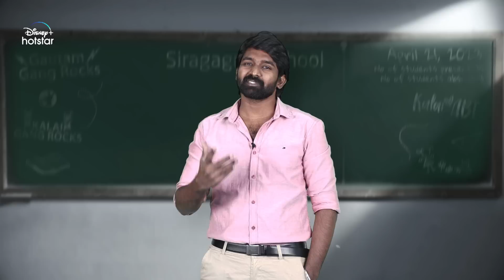Kana Season 1 Recap FT Guna | KanaKaanumKaalangalSeason2 Streaming From Tomorrow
Kana Season 1 Recap FT Guna
Our correspondent Guna is here🔥❤️

KanaKaanumKaalangalSeason2 Streaming From Tomorrow